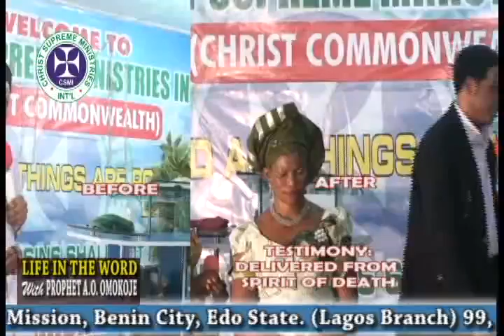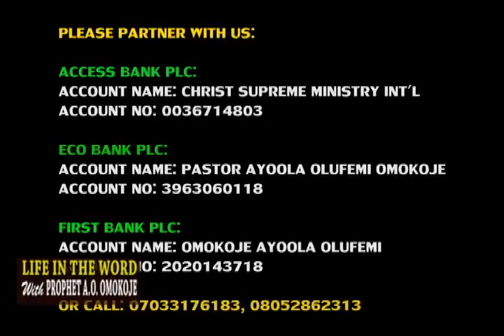A lady healed of deaf & dumb from birth